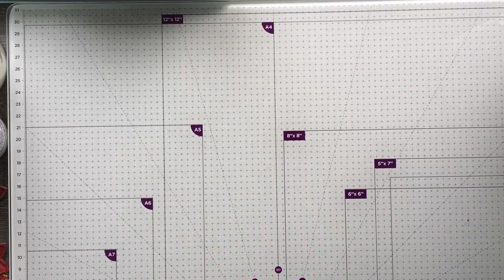💥WOW This is MIND BLOWING!!!💥 Kitchen Roll Crafts!!😮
Hey everyone :-)
Today I have an awesome video for you!! Hopefully you will already have kitchen paper at home so you may be able to try this straight away!
I hope you enjoy my video and please find any links below xx

I will be back on Sunday xx

🛑HERE IS THE LINK TO VOTE FOR ME IN THE BEST OF CRAFT AWARDS 2021🛑

PRODUCT LINKS
WATERCOLOUR PAINTS**

SET OF 3 WATERCOLOUR BRUSHES WITH POUCH**

METALIC WATERCOLOURS**

🛑ALWAYS IN MY CRAFT ROOM :-)🛑

WHITE A3 GLASS MAT**

ZIG 2 WAY GLUE PEN**

LARGE FINE TIP GLUE PEN**

GEM PICK UP TOOL**

MATT LAMINATING POUCHES**

BLENDING BRUSHES**

ENVELOPE PUNCH BOARD**

XCUT CORNER ROUNDER**

A4 MAGNETIC SHEETS**

A4 LAMINATOR**

WOODWARE TRIMMER **

STAMPING PLATFORM**

BLENDING BRUSHES I USE**

SCOTCH REMOVABLE TAPE**